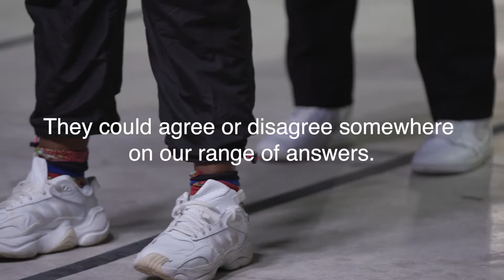Agree or Disagree? Our Thoughts on The Internet | Part 3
We are the Young Adults ministry of Christ Fellowship Church. Our mission is to mobilize a movement of Young Adults who love Jesus, know their purpose, and transform culture.